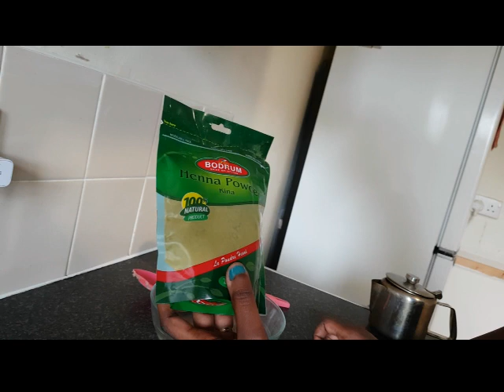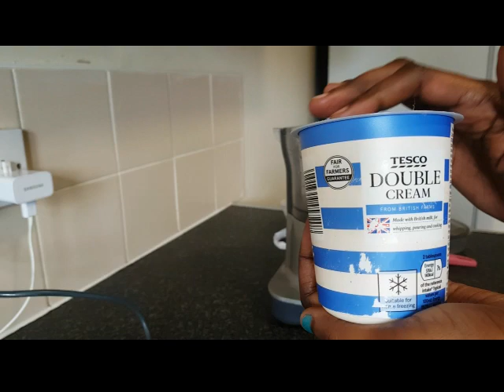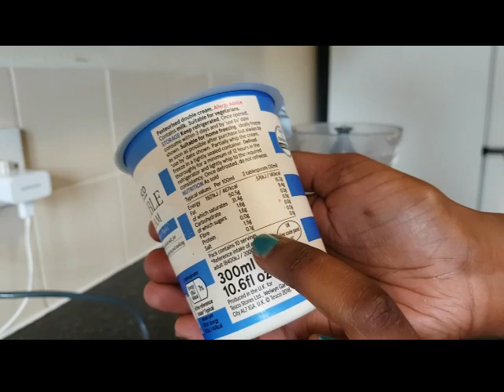ሂና በቅቤ ለጸጉር እድገትና ብዛቱን ጠብቆ እንዲቆይ